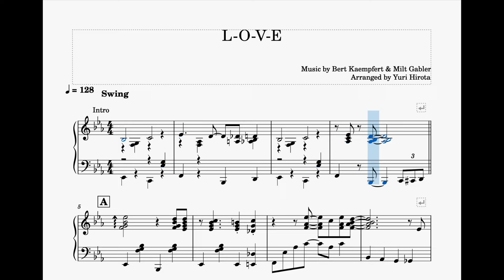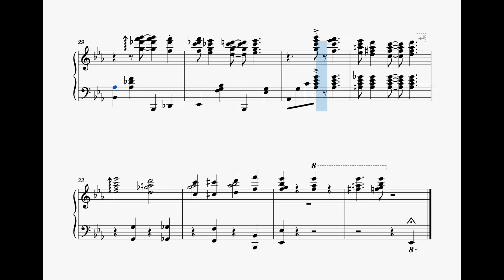L O V E(Sheet Music)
ジャズ・スタンダードソング「L-O-V-E」の
ソロピアノ楽譜です。
10度が届かない小さな手でも弾けるストライドスタイルでアレンジしてあります。
楽しく弾いてくださいね。

作曲　Bert Kaempfert & Milt Gabler
アレンジ　廣田ゆり

Jazz standard song "L-O-V-E"
Solo piano sheet music.
Arranged in a stride style that can be played even with small hands that do not reach 10 degrees.
Please enjoy playing.

Composer Bert Kaempfert & Milt Gabler
Arrangement Yuri Hirota

My  sheet music is available for sale on the following website.
(Seller name: Malt Oriental)↓
iphone→

("L-O-V-E" is not for sale due to copyright restrictions.
Please enjoy this video only.)